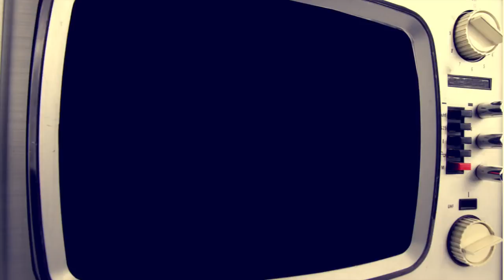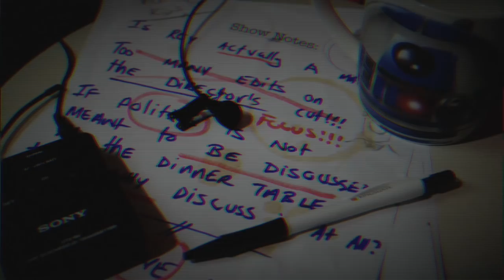Are you actually interested in Star Wars Episode 9?